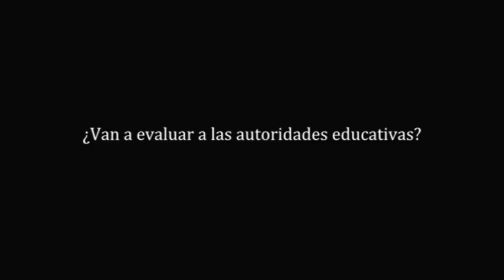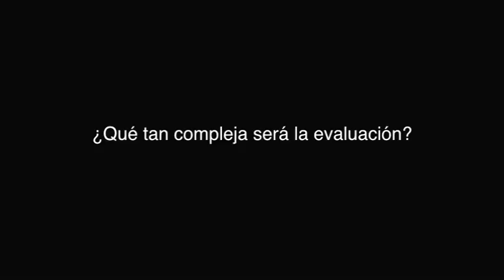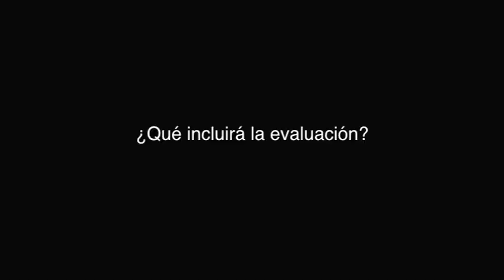La evaluación del INEE, Sylvia Schmelkes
La Dra. Schmelkes platica en esta entrevista acerca de las funciones del INEE; qué incluirán las evaluaciones que llevarán a cabo, así como su complejidad y los procesos que la acompañarán.